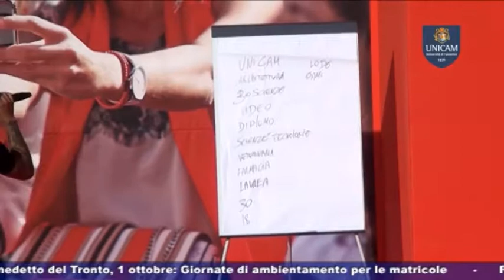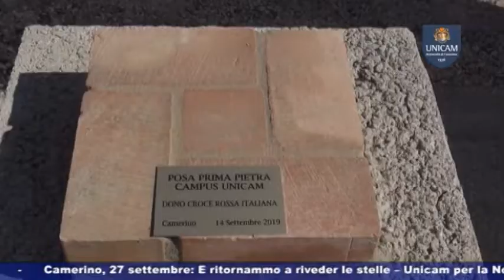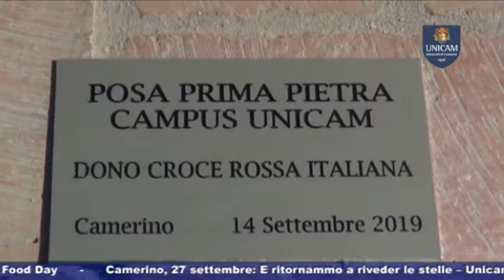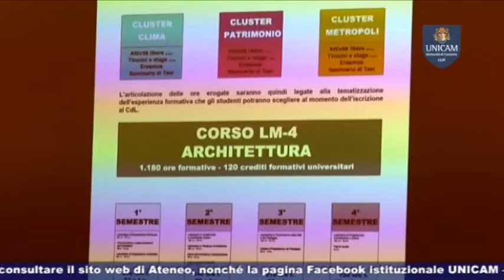UNICAM News 757